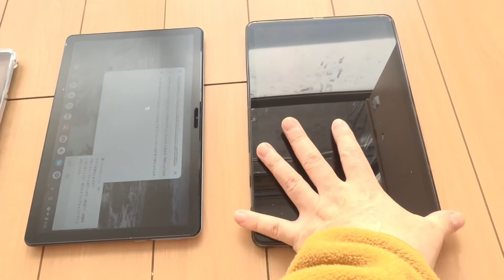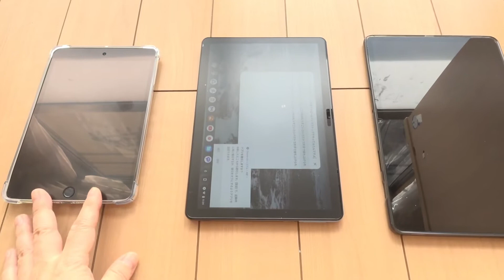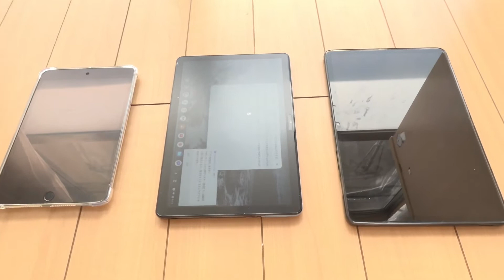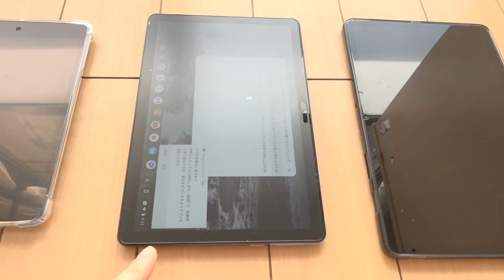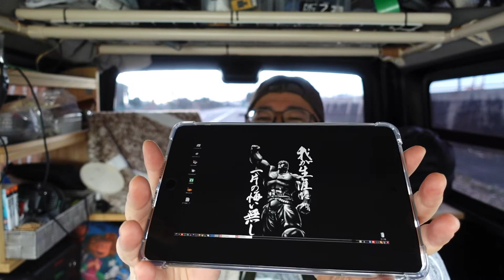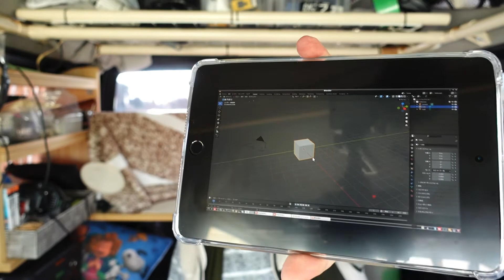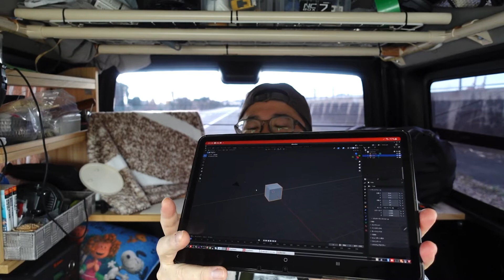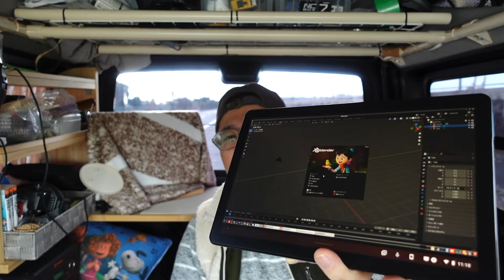【ガジェット通信】最強のガジェットを手にしたらやる事。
最強のモバイルガジェットとは？
処理が早い。
バッテリーの駆動時間が長い。
持ち運びがラク。
人によりその価値観は違うけど、3Dクリエイターはその全てを満たさないと満足できない人種なのですよ。